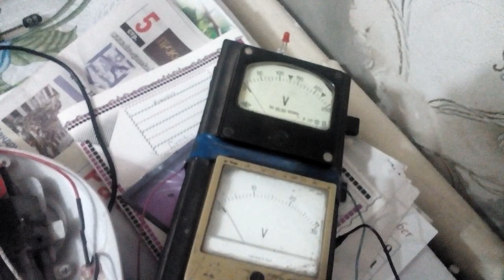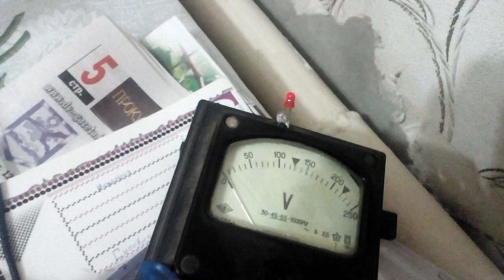Тепловентилятор дует только холодным - РЕМОНТ.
Это вам не "руки базуки", а ремонт тепловентилятора!